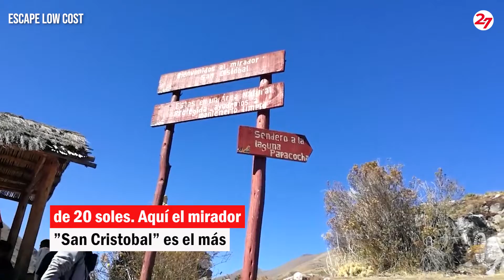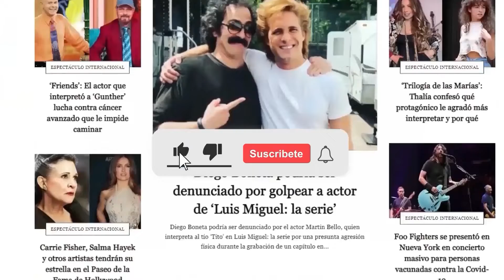Huancaya: ¿Cómo llegar al famoso paraíso de Yauyos?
Magacín 247 te da los mejores datos para que pases una bella estancia en esta localidad.